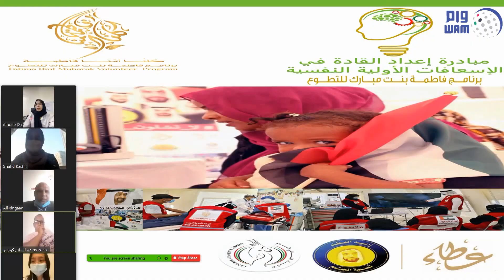برنامج الشيخة فاطمة للتطوع يدشن أول برنامج لإعداد قادة في الإسعافات الأولية النفسية